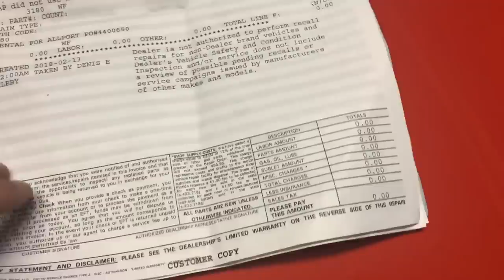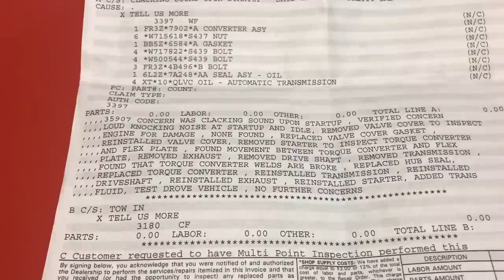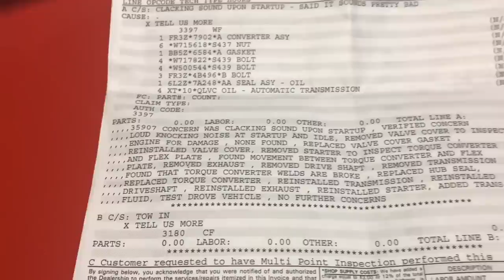What Happened To My Ecoboost?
Finally getting to give you guys a short explanation of what happened to the ecoboost!